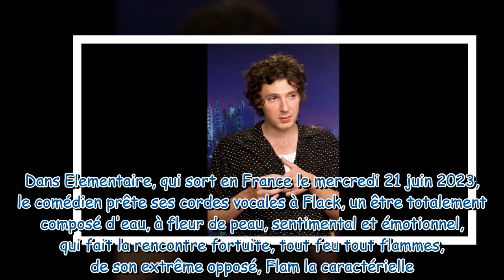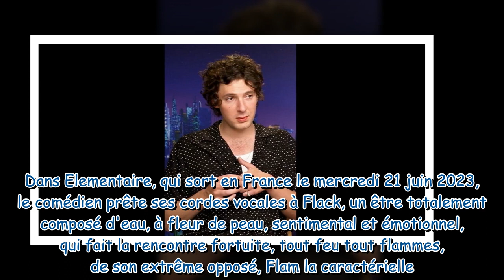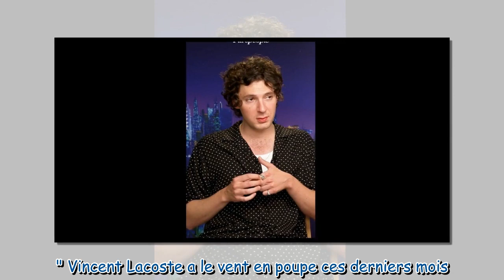EXCLU Vincent Lacoste, sa maison décorée avec des objets luxe de tournages ? "J'ai gardé un canapé u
EXCLU Vincent Lacoste, sa maison décorée avec des objets luxe de tournages ? "J'ai gardé un canapé un jour"